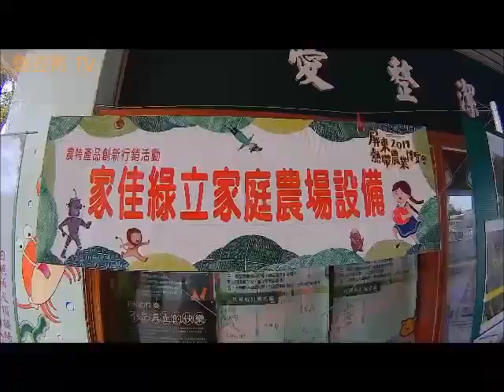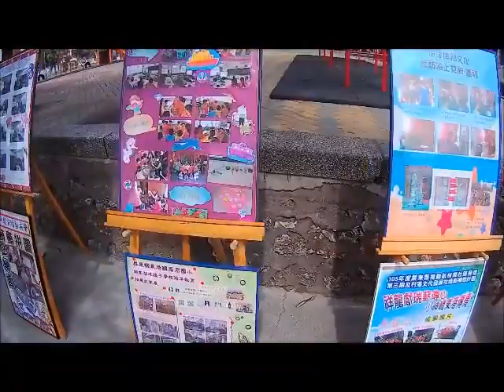20170330屏東縣海濱國小105學年度慶祝兒童節活動影片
屏東縣海濱國民小學105學年度慶祝兒童節活動
融入更多的在地元素 海濱國小創意小神轎 讓小小魯笠將們
從小開始認識地方文化特色 在海濱國小趙錫清校長的帶領之下
讓偶們認識及學習 更加融入各種不同的元素 製作創意小神轎!